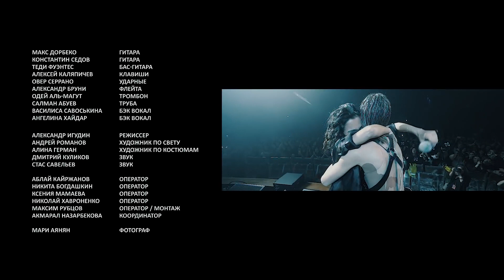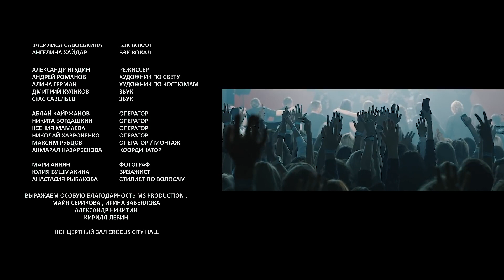2Маши “Крокус Сити Холл 2019“ репортаж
С радостью делимся с вами этим видео. Это фрагменты с нашего большого сольного концерта в Крокус Сити Холл 4 ноября. До сих пор переполняют эмоции от того, что произошло между нами с вами в тот день... Sold out в Крокусе - мы об этом мечтали ! И да. И спасибо, что вы у нас есть! Ваши